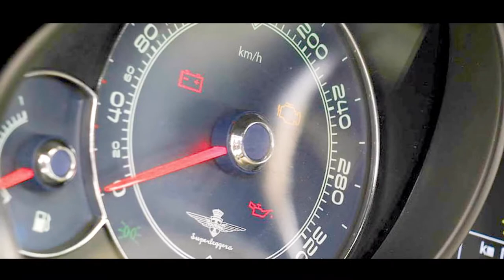MASERATI SUPERLEGGERA SCIADPERSIA TOURING IS A HYPER-EXCLUSIVE COACH BUILT COUPE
The 2019 Geneva Motor Show brought out a vociferous diet of coachbuilt cars, including the Touring Superleggera Sciadipersia Cabriolet. Developed and built by famous Italian coachbuilder Touring Superleggera, the Sciadipersia Cabriolet is the open-top version of the 2018 Sciadipersia that the company brought to Geneva last year. The design of the Sciadipersia Cabriolet remains true to the look of its coupe sibling, minus, of course, the hard top. Power is provided by a naturally aspirated V-8 engine that produces a tidy 468 horsepower. Touring Superleggera only plans to build 15 units of the Sciadipersia Cabriolet, the price of which has yet to be announced.

Touring Superleggera is known for its drop-dead gorgeous vehicles. Over the past years, it has used the Geneva Motor Show as the site for all of its debuts, and those debuts have been unforgettable, to say the least. Lest we forget, Touring Superleggera is responsible for the 2015 Berlinetta Lusso, the Tornate Tourer, and arguably the most famous of them all — at least in recent years — the Disco Volante. Last year, Touring unveiled the Sciadipersia to predictably rave reviews. It was built on the bones of a Maserati GranTurismo, but you can argue that it actually looks better than the sports coupe from which it was based on.

Fast forward to this year, and Touring Superleggera returned to the Geneva Motor Show with an equally impressive build: the Sciadipersia Cabriolet. Oh yes, folks. This is the drop-top version of last year’s Sciadipersia, and I haven’t been able to stop myself from shedding a few tears simply because of how gorgeous it looks.

If you’re not a fan of successful blends of classic design cues with modern stylistic touches, the Touring Superleggera Sciadipersia Cabriolet might not be your cup of tea. But I’m a sucker for this kind of design because it looks like a blend of the best of both automotive design eras. Touring Superleggera says that the design philosophy of the topless version remains true to the stylistic language of the coupe model that we saw last year. Both are inspired by the “Golden Age of Motoring” where timeless design continues are used to this day. The coupe version of the Sciadipersia featured a lot of these design mind melds, which also explains why the lack of a roof aside, the Cabriolet version of the Sciadipersia looks exactly the same as the coupe model that came before it.

The model’s front grille looks familiar, too, right? It’s BMW’s twin-kidney grille or at least a more romanticized version of it. The scoops on the hood look like the same ones that were used on muscle cars back in the day. These distinctive styles shouldn’t work when you lump them all together in one face. But Touring Superleggera not only made it work, but it also gave the model its own visual identity. That’s hard to do in this business.

Hop inside the interior, and it’s the same story. The Sciadipersia Cabriolet’s cabin is awash in premium materials, but there’s a simplicity in the design that harkens back to the interior of some Mercedes-Benz models that were released in the 1990s.

The cabin looks clean when you look at it from all sides. And, if I do say so myself, it’s the kind of design that I wouldn’t mind seeing again in a lot of car interiors these days.

Since the Touring Superleggera Sciadipersia Cabriolet is based on the Maserati GranTurismo Convertible, it’s no surprise that it carries the same engine. In this instance, we’re talking about a 4.7-liter naturally aspirated V-8 engine that produces a tidy 460 horsepower and 384 pound-feet of torque. All that power is sent to the two rear wheels courtesy of a six-speed ZF automatic transmission. It’s not the fastest convertible on the block, but it’s still capable sprinting from 0 to 62 mph in around five seconds. Top speed is rated at 179 mph. That should be enough for you to enjoy your joy rides while the wind messes up your waxed-up hairdo.

Unfortunately, there is a downside to this wonderful piece of Italian craftsmanship.

. That’s not enough for my liking, but building these cars isn’t easy, to begin with. Throw in the fact that each model is going to be built by hand and you can understand the model’s low production volume. Touring Superleggera hasn’t announced how much a Sciadipersia will cost. It did say that information on that front will be given upon request, as it probably should. If you need a ballpark figure, though, look no further than the Maserati GranTurismo Convertible, which starts at around $140,000. That’s just for the donor car. Throw in all the work Touring Superleggera is going to put into turning it into the Sciadipersia Cabriolet, and you could be looking at a starting price that doesn’t fall below $200,000. If you can stomach the cost, then I won’t stop you from buying one.